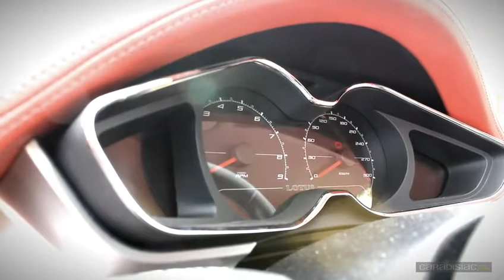Les virées Caradisiac Lotus Evora